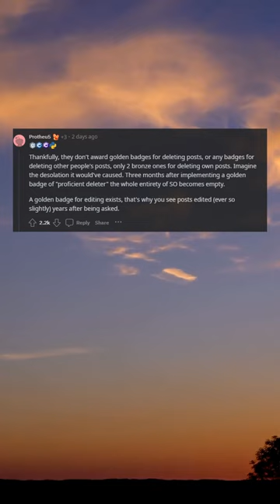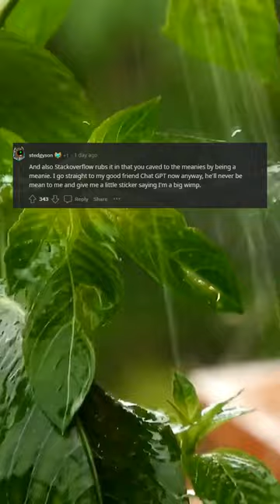And how to get a golden badge for deleting posts?